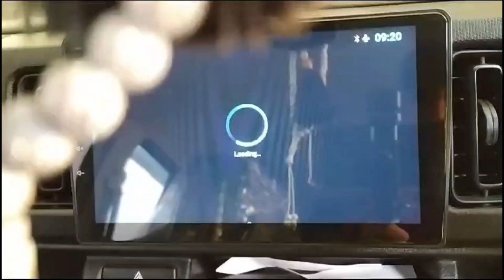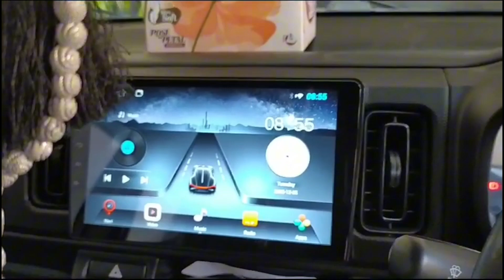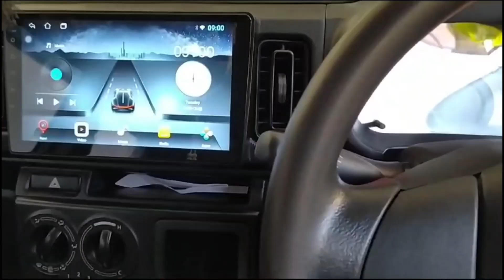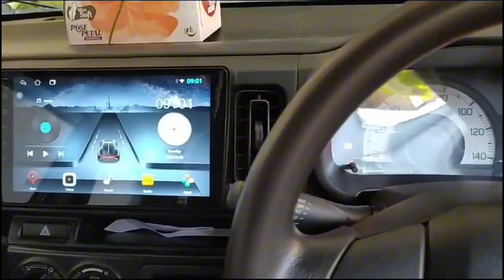New Car 🚗 Ajo friends sair pa chaley 😄🙌 || New vlogs